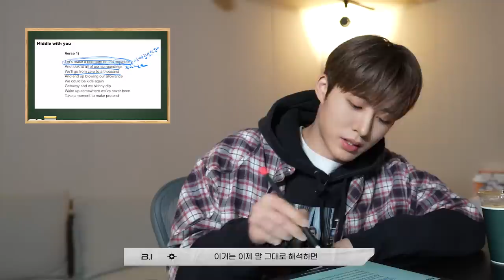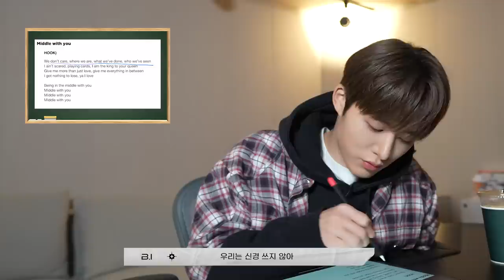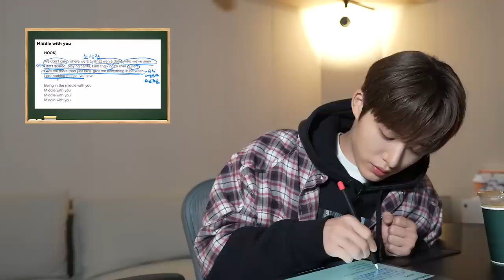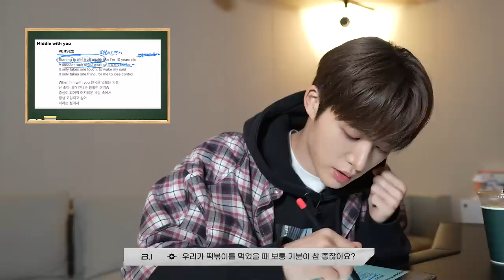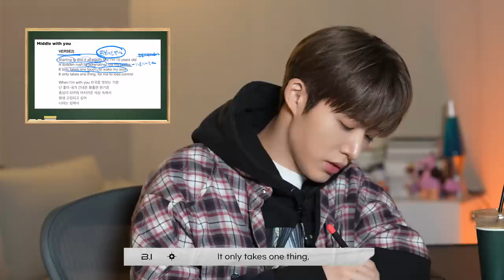[131] 김한빈 T - 에이스 카드가 제일 쎈 카드임 (Middle with you 가사 해석 수업)(ENG SUB)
B.I GLOBAL EP 'Love or Loved Part.1' IS OUT ON ALL PLATFORMS🔥